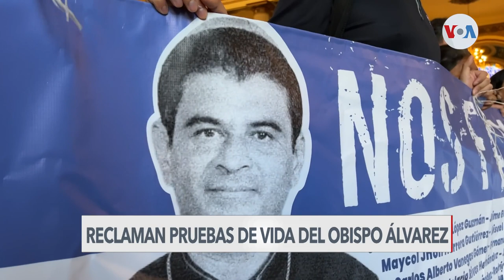Demandan “prueba de vida” del obispo nicaragüense Rolando Álvarez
Organizaciones pro derechos humanos alzan su voz para pedir al Estado de Nicaragua que presente una prueba de vida del obispo Rolando Álvarez.